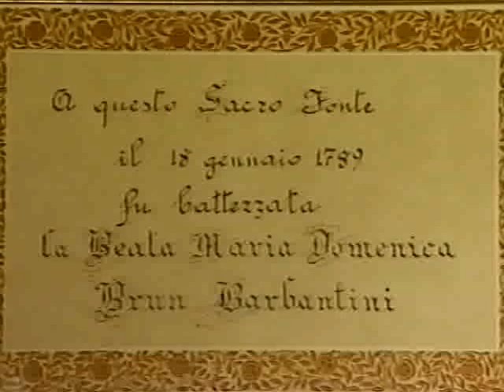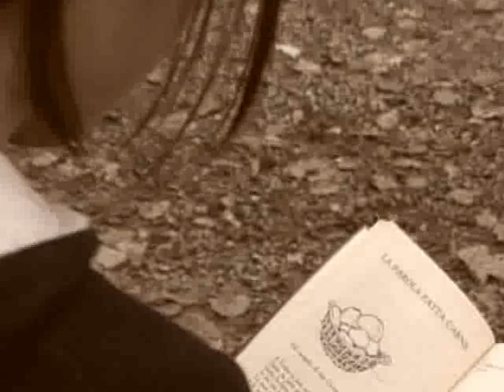Maria Domenica Brun Barbantini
«Ah mio Dio...Dio del mio cuore io vi ringrazio in mezzo alle amarezze che mi circondano...bacio amorosamente quella mano che mi ha percossa a sangue...mi avete resa libera e sciolta dai vincoli del matrimonio perché mi stringa a Voi coi legami di un costante indiviso amore...Voi solo Crocifisso mio bene sarete da qui innanzi il dolcissimo sposo dell'anima mia...il mio unico e solo amore, la mia eterna porzione». Beata Maria Domenica Brun Barbantini